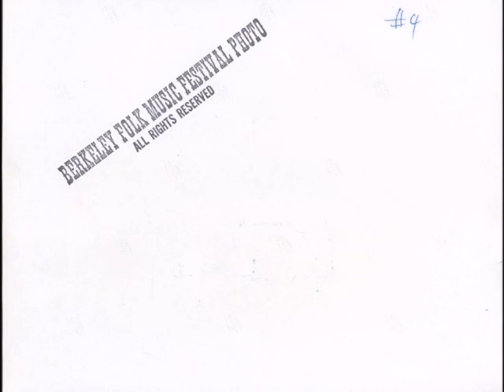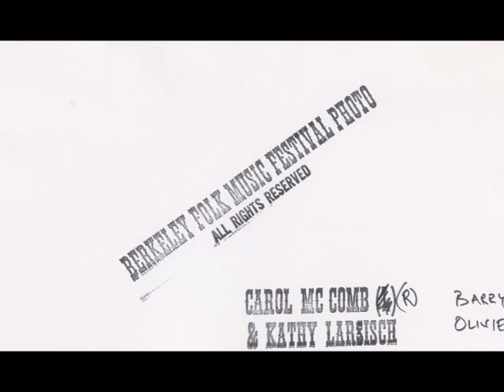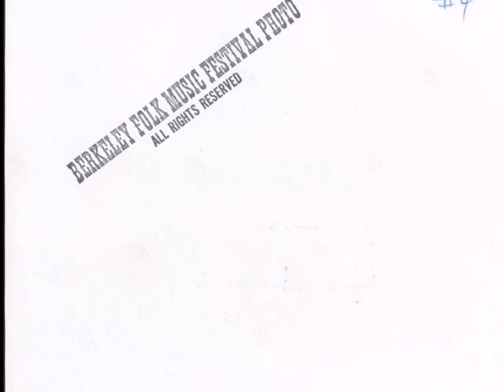Kathy Larisch and Carol McComb - Great Silkie of Sole Skerry {USA}🇺🇸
Kathy Larisch and Carol McComb, live recording 196x, {USA}🇺🇸